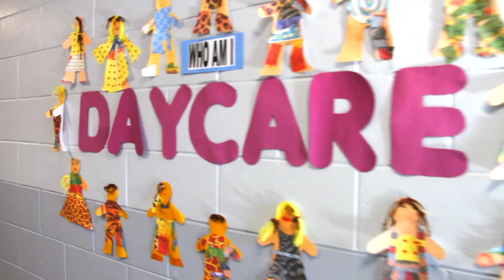St. Gabriel School Present